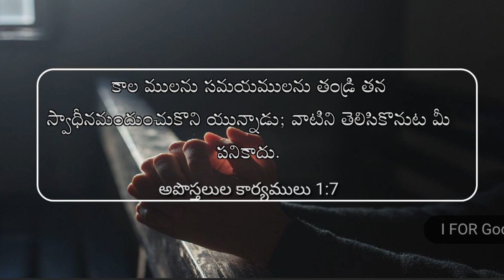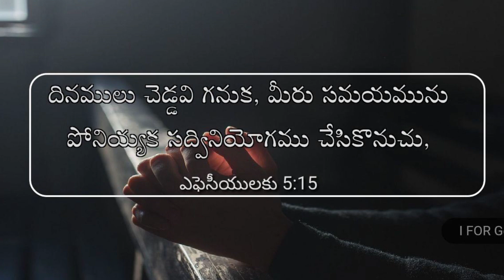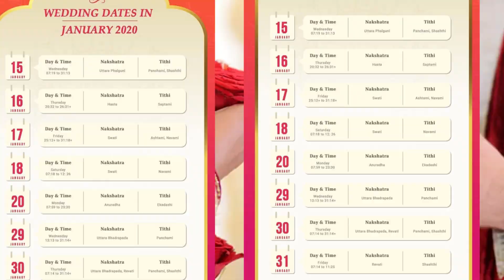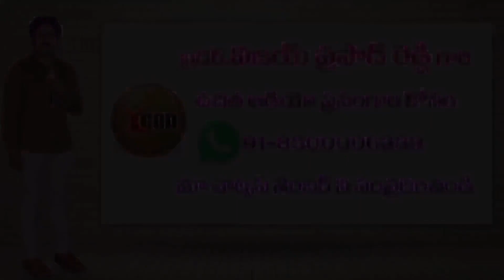(అ)విశ్వాసులారా దుర్ముహూర్తం వచ్చేస్తుంది త్వరగా ఈ సందేశం విని బుద్దితెచ్చుకోండి | VIJAY ANNA MSG